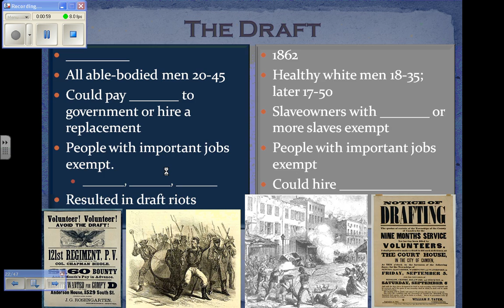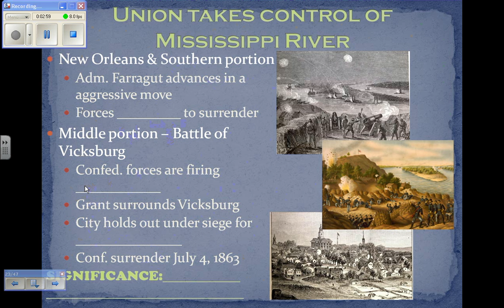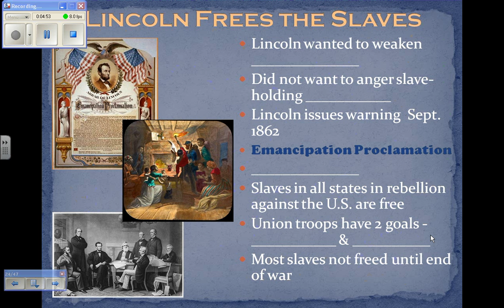Civil War part 2B